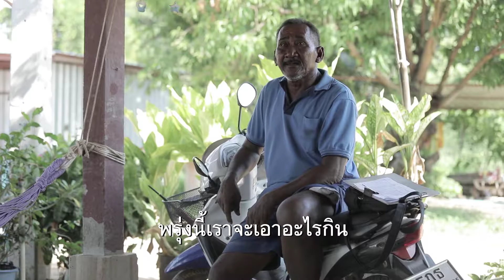Tesco Lotus - Food Wast Documentary_EP 3